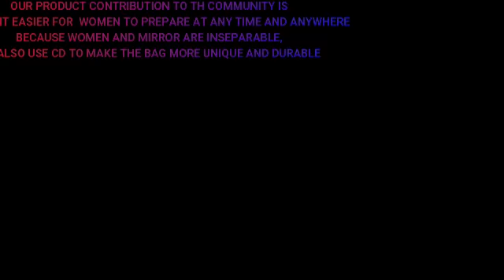4A7 - CDisk Bag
Group 7 from HM2424A1 & 4A2.